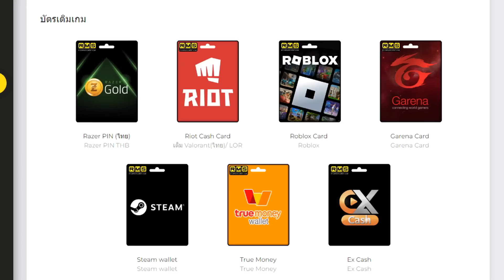LOLTH - Rengar เสือนักล่า..ตัวป่าที่กำลังมาแรง!!